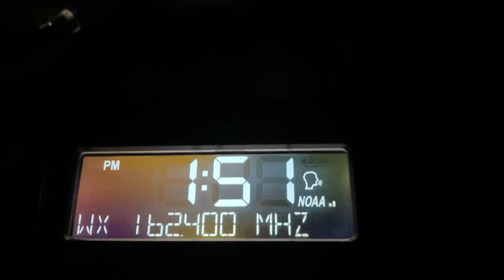7/17/21 - Special Marine Warning For costal waters (EAS #131)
This is for sandy hook too.